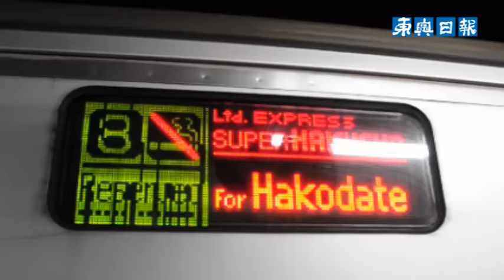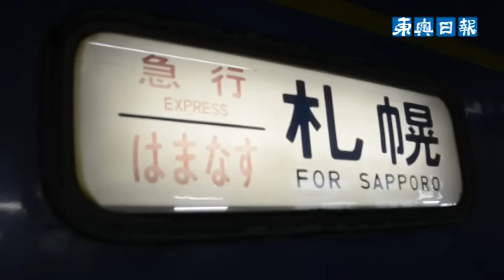「はまなす」 「スーパー白鳥」ラストラン 青森を発着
26日の北海道新幹線開業に伴い廃止される夜行急行「はまなす」（青森－札幌）と特急「スーパー白鳥」（新青森－函館）の最終列車が21日夜、それぞれ青森駅と新青森駅を発着した。大勢の市民や鉄道ファンがホームに詰めかけ、ラストランを見届けた。